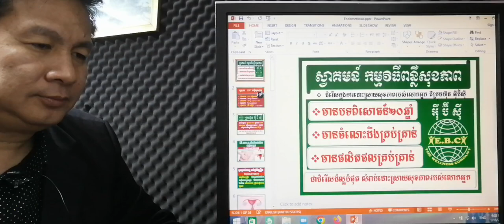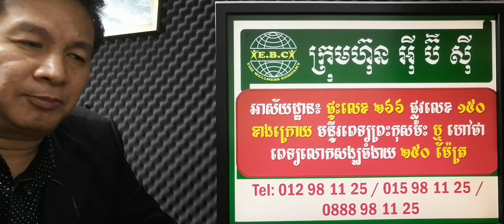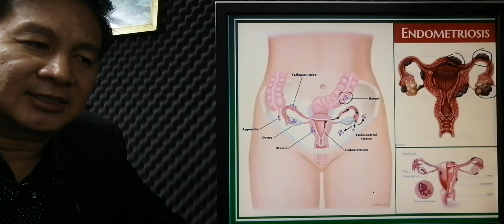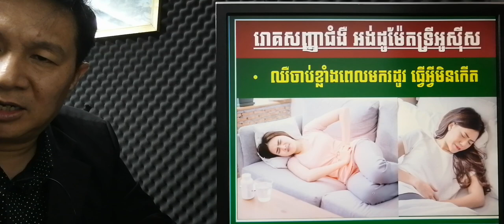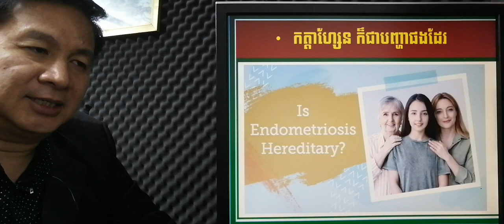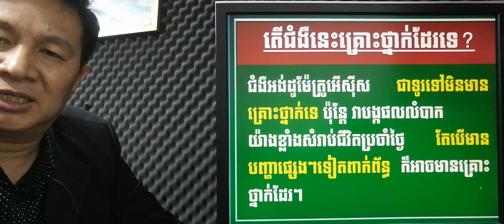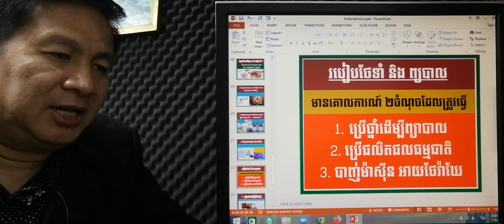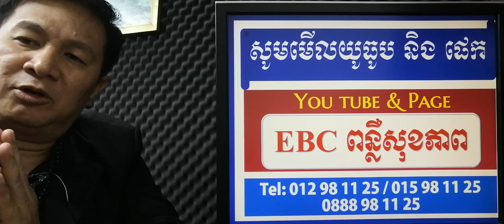EBC ពន្លឺសុខភាព - ជំងឺរលាកឬគីសជាលិកាជញ្ជាំងស្បូន Endometriosis - English (Pang Leehouv)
ជំងឺរលាកឬគីសជាលិកាជញ្ជាំងស្បូន Endometriosis ពន្យល់បកស្រាយដោយលោកគ្រូ ប៉ាង លីហ៊ៅ (Pang Leehouv) តំណាងក្រុមហ៊ុន អ៊ីប៊ីស៊ី (EBC)